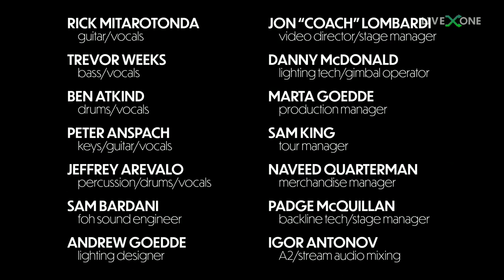Goose - 8/25/2022, Pioneer Square, Portland, OR [Full Show]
8/25/2022 Pioneer Square, Portland, OR

Set 1: Indian River, Elizabeth, Turbulence & The Night Rays, Butterflies, The Old Man’s Boat, Time to Flee, Tumble

Set 2: Wysteria Lane / Please Forgive Me {1}, Seekers On The Ridge pt I / Seekers On The Ridge pt II, The Empress Of Organos, 726

Encore: Escape (The Piña Colada Song) {2}

Coach’s Notes:
{1} David Gray
{2} Rupert Holmes, dedicated to the dude with the sign

I intend no copyright & am not monetizing this video for commercial use.